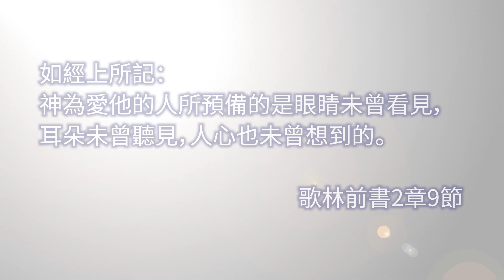1月5日｜蒙福的弱能兒童（殷兆威牧師）｜靈之水滴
主題: 蒙福的弱能兒童
經文: 如經上所記：神為愛他的人所預備的是眼睛未曾看見，耳朵未曾聽見，人心也未曾想到的。(哥林多前書 2:9)